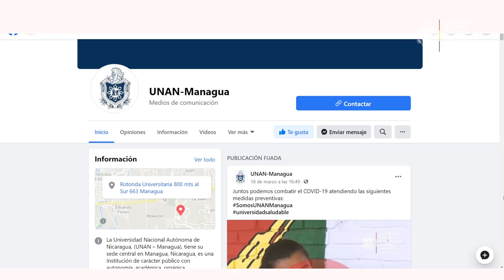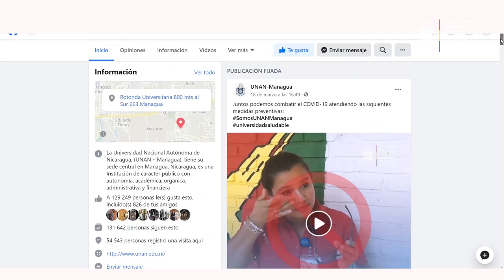Cumplimiento del protocolo institucional garantiza bienestar de la comunidad universitaria